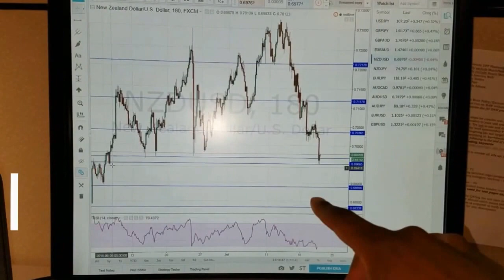Day In The Life - Seeking Inspiration